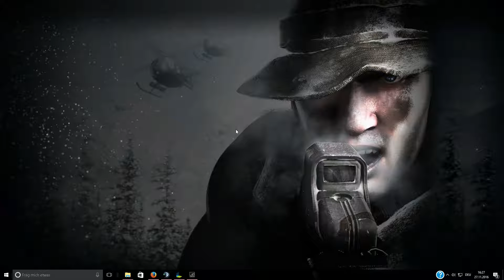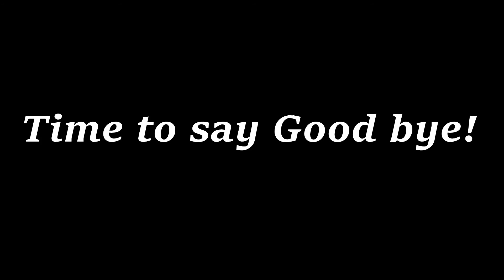[1 Advent] MYSTERY-XMAS-BOXEN 2016 (Part 1)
WarRock Opening